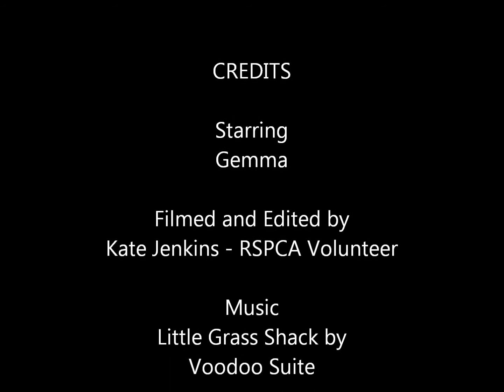Introducing Gemma - Adopted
Meet Gemma, an interesting little Domestic Short Hair cross cat at RSPCA Qld's Wacol Shelter (animal ID 631898)

Hi, I'm Gemma. I am looking forward to some pampering and I am ready to fall into the arms of my new furrever family and just lap up all the love you can give me. I'm very easy going and super playful. If you think you could find it in your heart to take me in, I'd be ever so grateful. I promise to love you with all my heart in return.